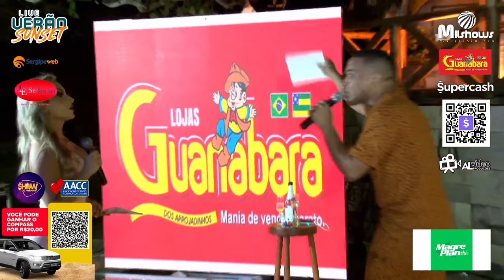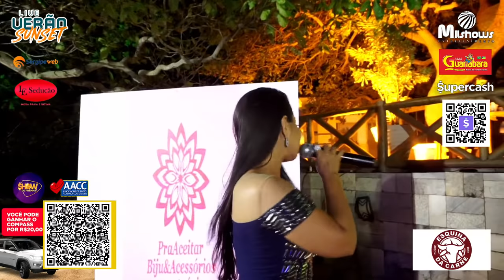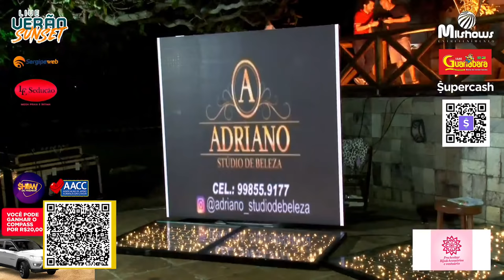Live Verão Sunset - Marlus Viana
Participação de Kiko Chicabana, Clevinho, Fernanda Passon, Dudu Gimenez, Paulinha Abelha, Galeguinho das Encomendas, Nairê, Andresson Costa, Emily Garcia, Victor.